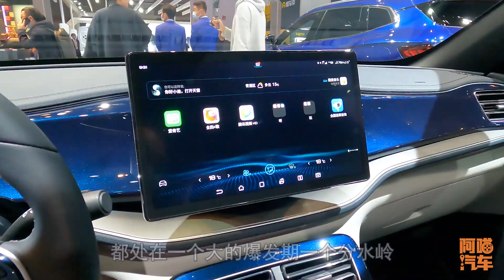車子越來越便宜，為何銷量反倒越來越差？是什麽原因讓你不敢買車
前段時間不少車企發布了上半年的銷售數據，對比去年的銷售數據發現很多車企的汽車銷量都越來越差，現在車子越來越便宜，為何買車的人反倒越來越少了呢？阿喵汽車喵哥給你分析一下，看看是什麽原因讓大家都不敢買車了